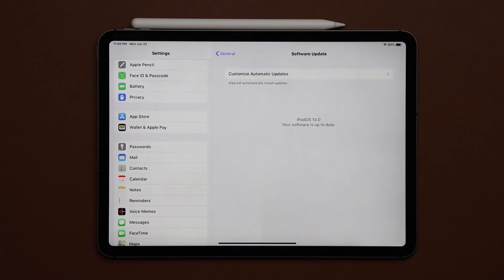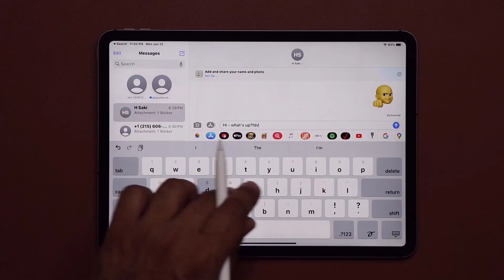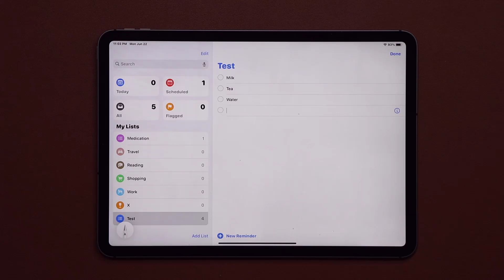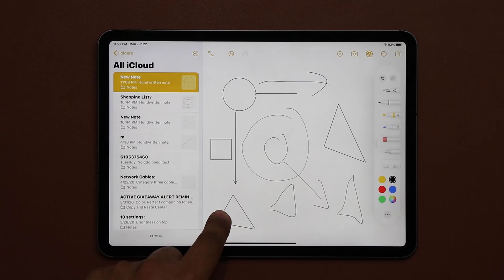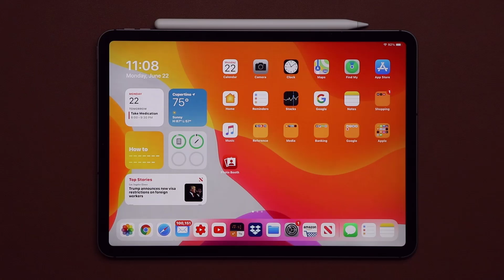iPadOS 14 Beta running on an iPad Pro - New Apple Pencil Features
iPadOS 14 gets new apple pencil features. In this video, we will demonstrate all new features of iPadOS 14 (iOS 14) Beta running on an iPad Pro.

iOS 14 Beta has a lot of common features with iPadOS 14 Beta, but Apple Pencil features are unique and exclusive to iPad.

Companies can send product to the following address:

Attn: SAKITECH
135 S Springfield Rd. Unit #681